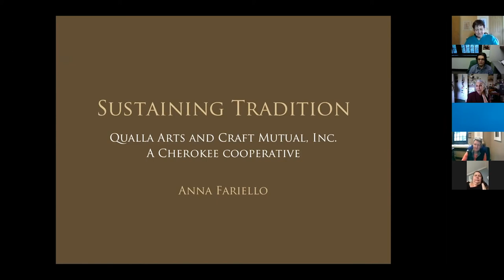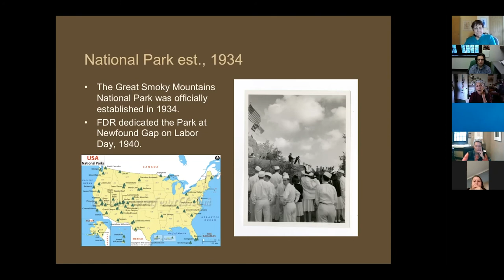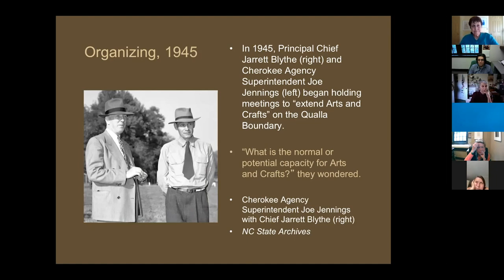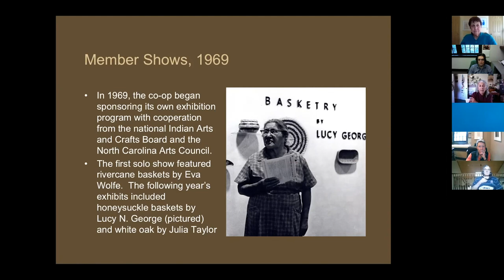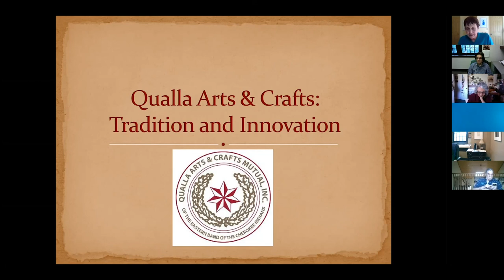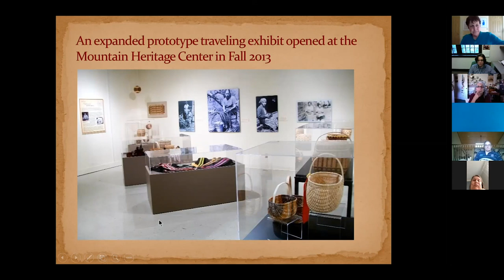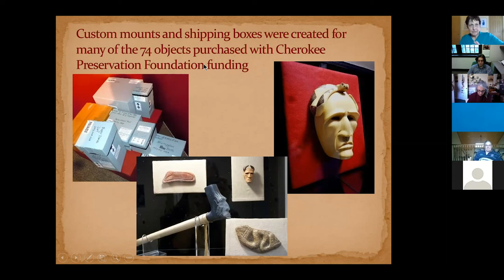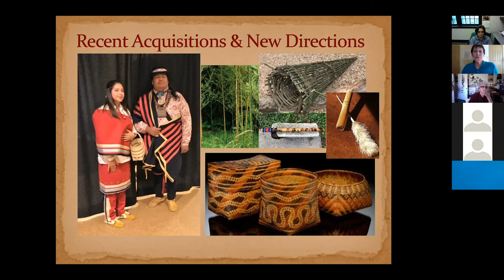Qualla Arts & Crafts Mutual: Tradition & Innovation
Learn more about Qualla Arts & Crafts Mutual, Inc at quallaartsandcrafts.com

Qualla Arts & Crafts Mutual: Tradition and Innovation. In this talk will examine the founding and development of Qualla Arts & Crafts Mutual, Inc. Qualla Arts and Crafts is the oldest Native American Cooperative. Founded in 1946, Qualla Arts and Crafts continues to uphold a standard of excellence when it comes to the traditional arts and crafts of the Eastern Cherokee. Showcasing the works of over 250 members, Qualla Arts and Crafts preserves and promotes the traditional arts and crafts of the Eastern Band of Cherokee.

We will  hear from exhibit curators Anna Fariello and Pam Meister. Anna will guide us through the founding of the Qualla Arts & Crafts Mutual. Pam will tell us about the Mountain Heritage Center's Cherokee Craft collection at Western Carolina University and how the collection influenced the development of the Qualla exhibit.

About the speakers:

Anna Fariello

Curator of over 30 exhibitions Anna Fariello is author of 7 books, numerous book chapters, and articles; presenter of over 150 conference papers and invited lectures; and director of over 30 federal, state, and private grants. She is a former Smithsonian Fellow and Fulbright Scholar and former Associate Professor at three state universities. At Western Carolina University, she curated a half dozen digital collections and online exhibitions.

Fariello has been honored with a 2010 Brown Hudson Award from the North Carolina Folklore Society, a 2013 Guardians of Culture award from the Association of Tribal Archives and Museums, a 2016 Preservation Excellence award from the North Carolina Preservation Consortium, and a 2019 Lifetime Achievement Award from the Southern Highland Craft Guild. She holds a B.A. in art from Rutgers University; an M.A. in Museum Studies/Art History from Virginia Commonwealth U.; and an M.F.A. from James Madison University.

Pam Meister

Pam Meister, director of the Mountain Heritage Center at Western Carolina University. Pam has worked at the Mountain Heritage Center, WCU’s museum of southern Appalachian culture and history, since 2010. She is currently leading the MHC through a major transition—operating the museum in temporary quarters while planning a new permanent facility, developing a regional outreach program, and expanding the scope of MHC’s services to K-12 and university students. A veteran museum professional, she has held leadership positions at museums in Georgia, South Carolina and North Carolina, as well as serving as executive director of the Southeastern Museums Conference (SEMC) and the Louisiana Association of Museums.

She is a founding faculty member of SEMC’s Jekyll Island Museum Institute, and for the past 10 years has coordinated SEMC’s annual Student Work in Museums awards program.  An award-winning Peer Reviewer for the American Alliance of Museums, Pam has also served as a grants reviewer for the Institute for Museum and Library Services, the National Endowment for the Humanities, and the Georgia Council for the Arts. In 2014, she was honored to receive the James R. Short Award for lifetime achievement from SEMC.

Her forty-two-year career in cultural resource management has also included positions with the National Endowment for the Arts, and as a theatrical costumer, stage manager and general manager of dance and theatre companies in New Orleans, Los Angeles, and Atlanta.  A native of New Orleans, she holds a BA degree in Theatre (with a minor in History) from the University of New Orleans, and a MFA in Arts Management from the University of Georgia.